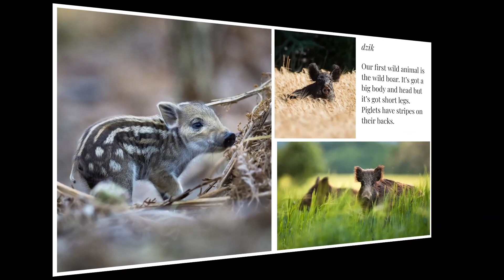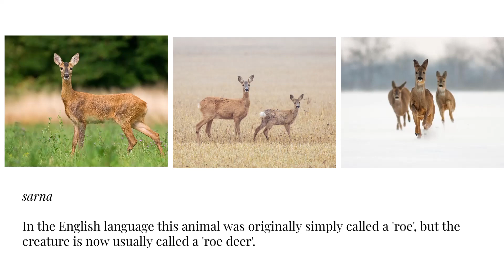Wild Animals in Poland v1.0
A virtual postcard made by Natalia and Julia